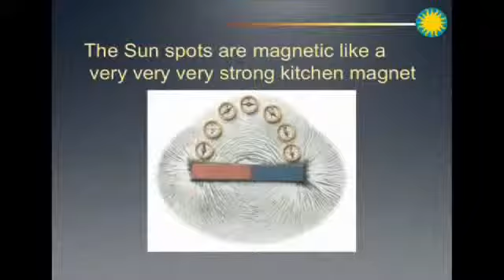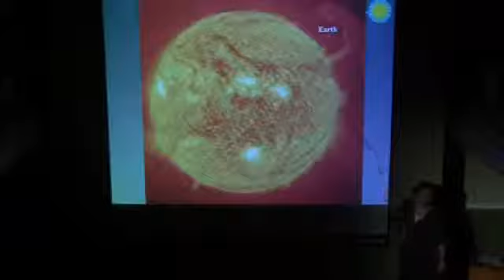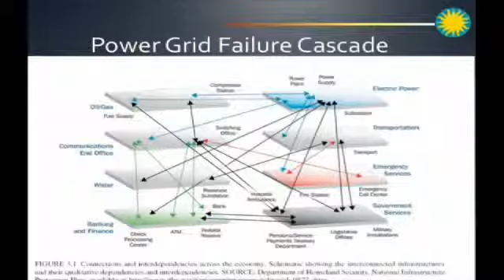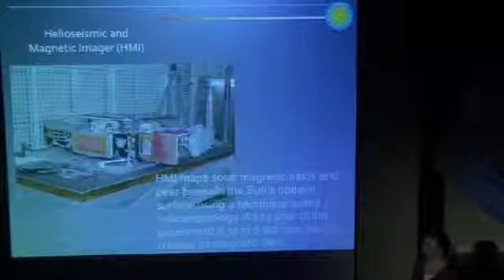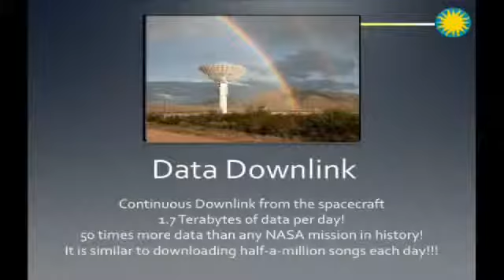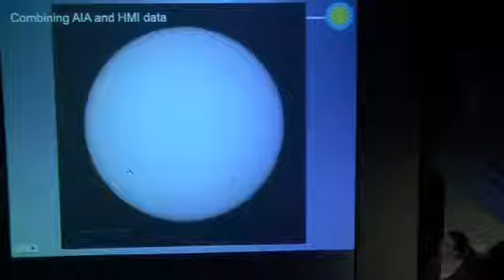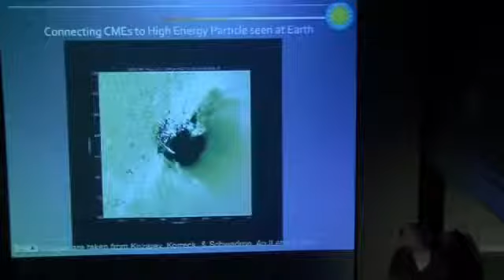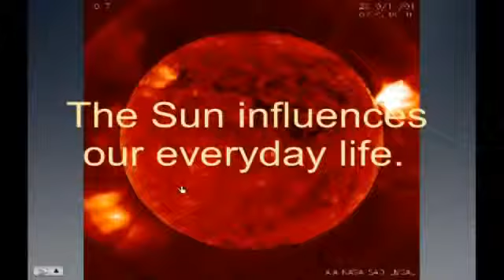"Our Sun in High Definition" with Kelly Korreck - Jan. 19, 2012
The Sun provides Earth with light and heat, but also blasts billions of tons of hot plasma into interplanetary space. Launched in 2010, NASA's Solar Dynamics Observatory (SDO) is exploring our closest star with the latest technology. It takes an image of the Sun with 10 times greater resolution that high-definition TV every 0.75 seconds. By using SDO to harvest high-resolution photos at a fast pace, astronomers are gaining new insights into the causes of solar activity and its impacts on Earth.

Speaker Kelly Korreck is a solar astrophysicist at the Harvard-Smithsonian Center for Astrophysics